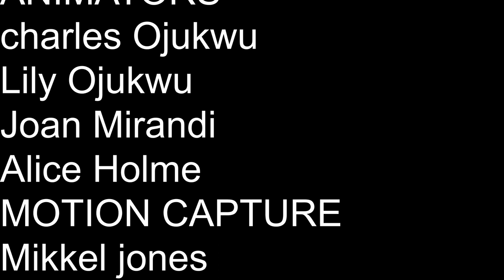CGI 3D Animated movie. PART TWO Dirty secret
Charles and Sharon are like a dream come true couple. But Actually this couple have a dirty secret to hide. lies, sex gossip and envy.All it takes is a spark  for their life to go in flames.